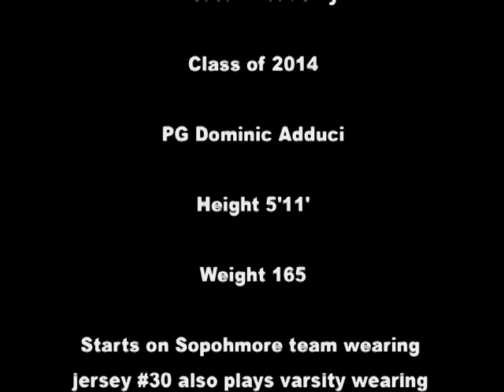Dominic Exclusive Highlights.mov